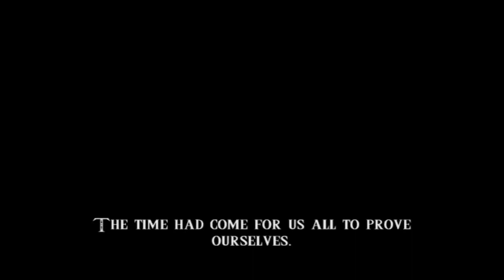Majora's Mask Sequel Trailer: Hyrule's Last Stand (fan made)